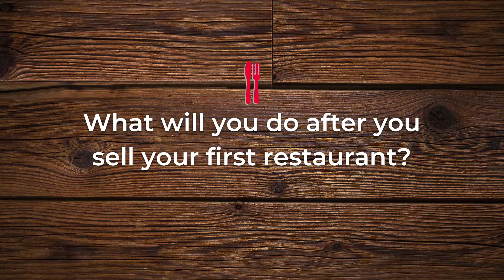Don Williams - Certified Restaurant Broker and Franchise Partner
Don is the We Sell Restaurants Franchise Partner in South Central Virginia. This is his testimonial after graduating We Sell Restaurants University.

We Sell Restaurants is a business broker franchise that allows you to own your own franchise under our brand while brokering for restaurant buyers and sellers with a proven operating system in place. If you are an entrepreneur excited by the idea of helping others realize the American dream of restaurant ownership, request info, and let’s get started with your new career as a restaurant franchise business consultant.